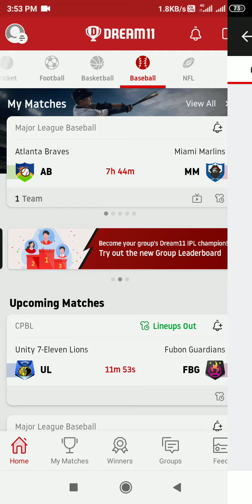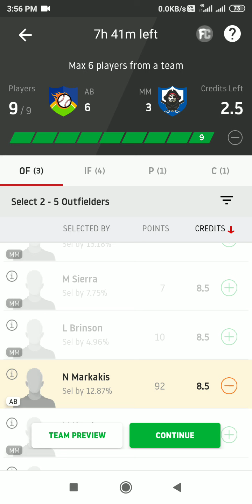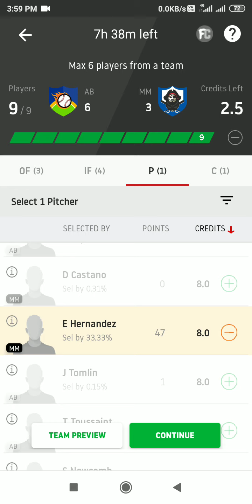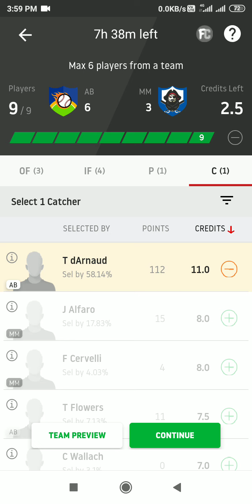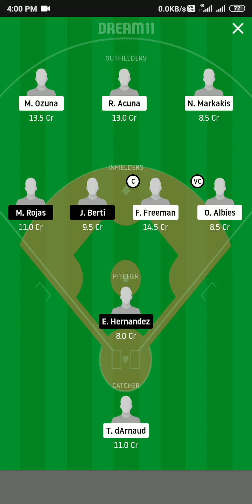AB vs MM Dream11।। AB vs MM।। AB vs MM Baseball।।Major baseball league।।MM vs AB।। Dream11।।